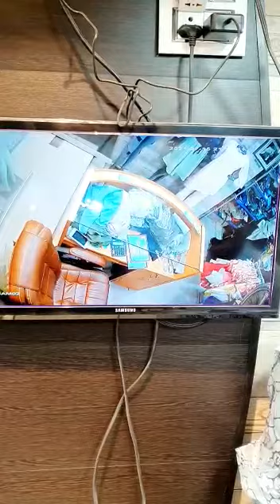professional thieves at Jamia Market Nowhata Srinager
Video from Haya Javeed